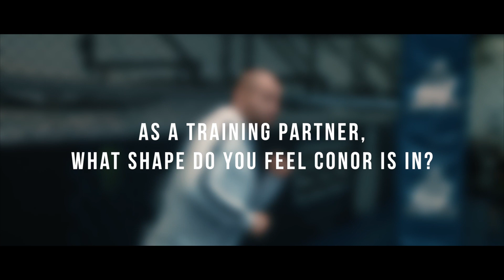Artem Lobov: "First round stoppage for Conor McGregor" against Khabib Nurmagomedov